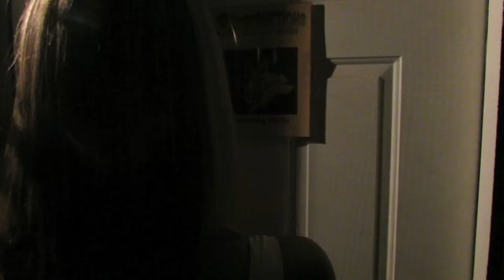Teaser # 1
{Through It All} teaser 1new movie from Montrel Darrett and Urban Icon Entertainment 7